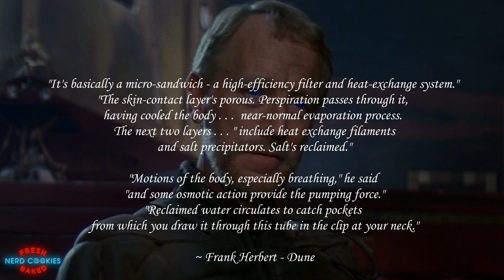Fremen Stillsuits Explained | Dune Lore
A breakdown of how a stillsuit functions and why the Fremen manufactured suits are so effective.

Background: Liam Thomas - No Time

Intro Track Name: "Watching The Clouds"

Stillsuits
Dune - Sietch by Simon Goinard
Dune - Fremen 1 by Simon Goinard
Fedaykin Death Commandos by Devon Cady-Lee
Dune Still Suit by Kent Hamilton
DUNE Stillsuit concept by Nikolay Asparuhov
Dune4 by Brad Wright
Fremen by Matthew Dobrich
Dune Art Project by John Struan

*Fair Use* Copyright Disclaimer under section 107 of the Copyright Act of 1976, allowance is made for “fair use” for purposes such as criticism, comment, news reporting, teaching, scholarship, education and research.